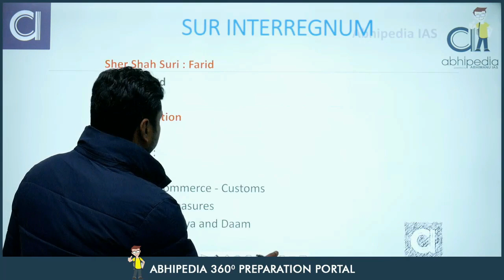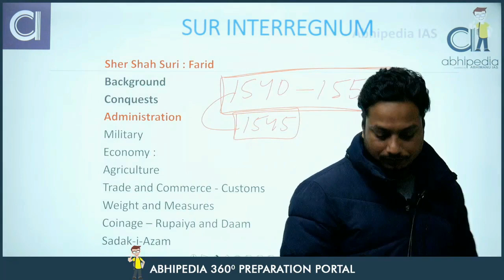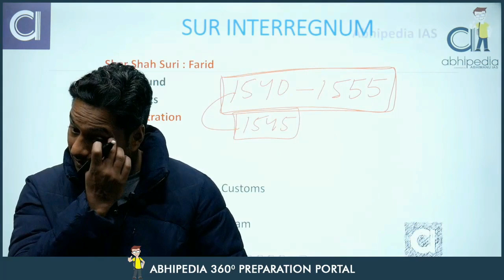UPSC Exam 2023 | Ancient & Medival History | Micro Courses | Mughal Empire - 2 | Abhimanu IAS